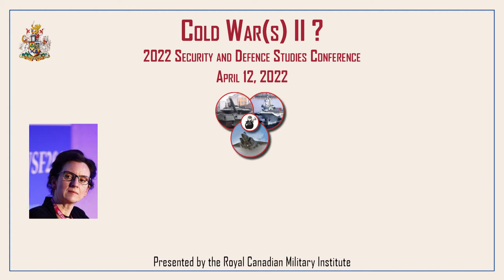RCMI 2022 Defence and Security Studies Conference Part 1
Lead-off speaker Dr. Bettina Renz of Nottingham University gives a detailed analysis of Russian military organization and culture, and explains why the catastrophic Russian performance on the battlefield is not very surprising.